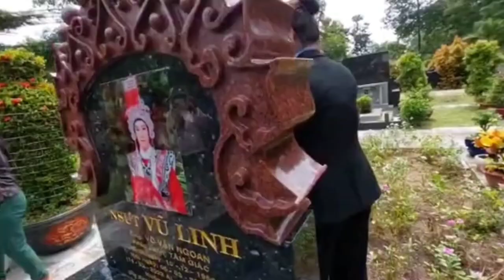Căng 3/8 Hồng Loan Dẫn Luật Sư Đến Mộ Nghệ Sĩ Vũ Linh Làm Cho Ra Lẽ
Chào các anh chị và các bạn đế với kênh phuc khang ẩm thực chuyên Rivew ăn uống và cuộc sống các bạn xem nhớ like chia sẽ đăng ký kênh và góp ý kiến ủng hộ kênh để kênh phát tiển tốt hơn từ đống gốp to lớn của quý khán giả thân thương của kênh xin trân thành cảm ơn cô chú anh chị và các bạn rất nhiều.
Anh chị và các bạn ủng hộ để kênh Món ngon mỗi ngày pkn có động lực làm nhiều video mới để gửi đến anh chị cô chú và các bạn trong nước, và nước ngoài xem được đất nước việt nam đổi mới từng ngày